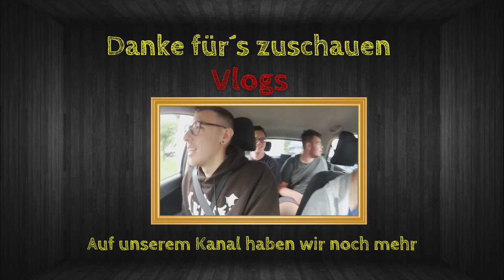Roadmap Jahr 4 | Überarbeitung Ranked | Map Reworks | Rainbow News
Themen:
1: Roadmap Jahr 4

3. Map Rework zu Kanal

4: Map Rework zur Map Themen Park